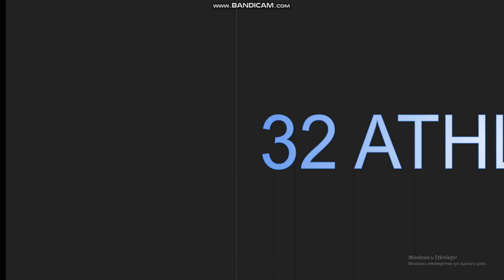Algicosathlon 2 Intro